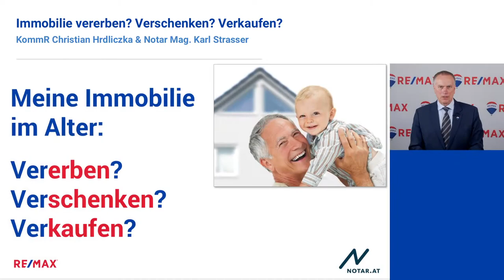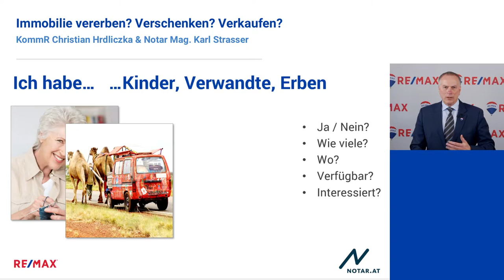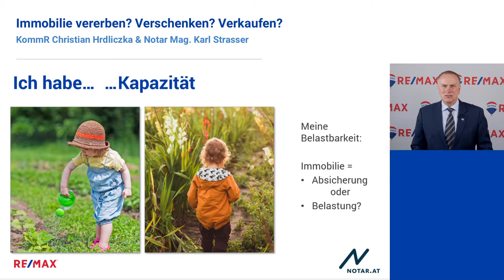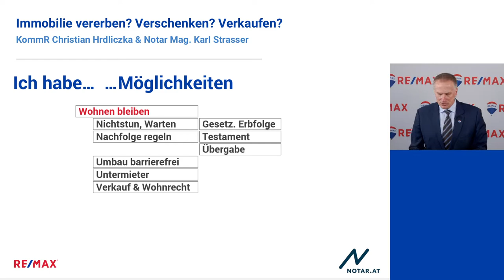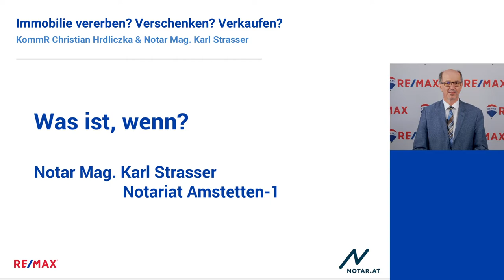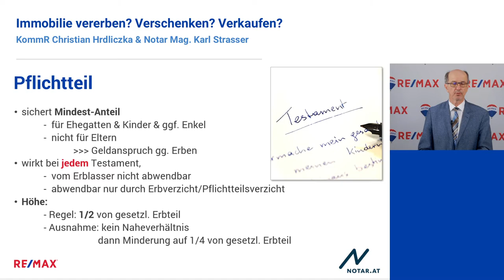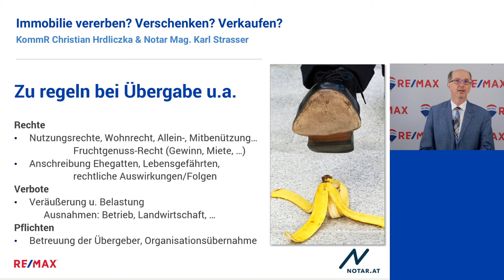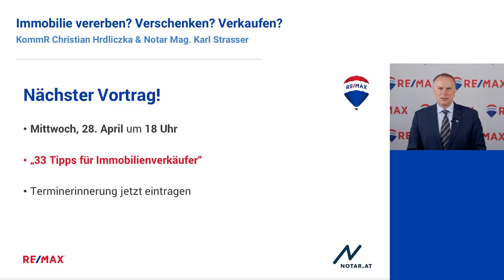Immobilie im Alter! Vererben? Verschenken? Verkaufen? RE/MAX Vortrag - die Nr. 1 für Immobilien!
Immobilie im Alter!
Vererben? Verschenken? Verkaufen?
Kostenloser Online-Vortrag

Wer eine Immobilie, egal ob Wohnung, Haus oder Grund, optimal an seine Nachkommen übertragen oder selbst optimal nutzen oder verwerten möchte, der steht vor der Frage: Was will oder kann ich mit meiner Immobilie tun und wie gehe ich dieses sensible Thema an?
Darüber informieren Immobilien-Experte KommR Univ.-Doz. Christian Hrdliczka und Notar Mag. Karl Strasser kostenlos und unverbindlich im Online-Vortrag von RE/MAX.